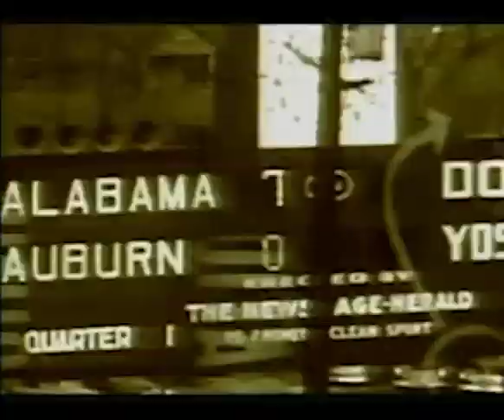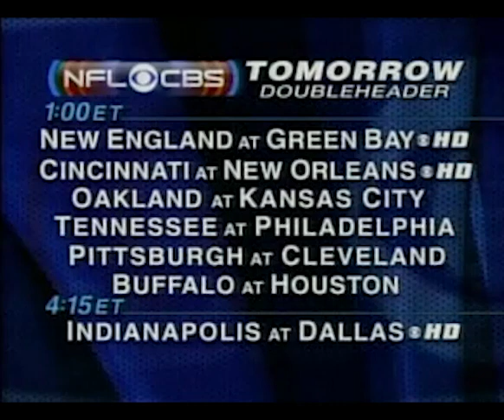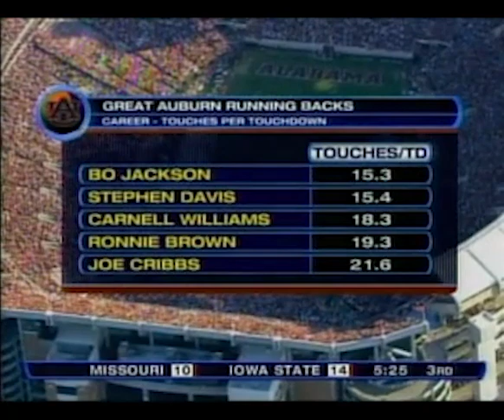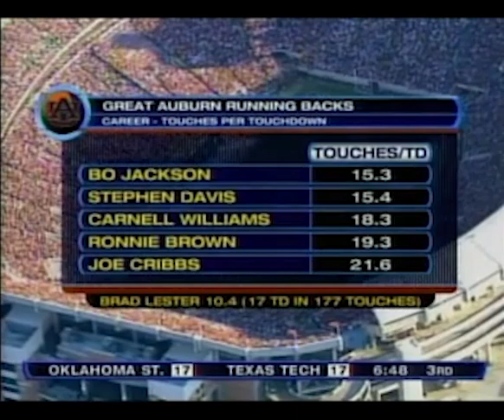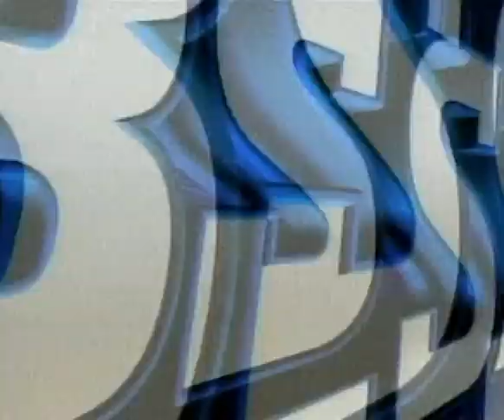Alabama Crimson Tide @Auburn Tigers (2006) Iron Bowl - NCAA College Football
Auburn beats Alabama 22-15 in a game played on 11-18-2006.